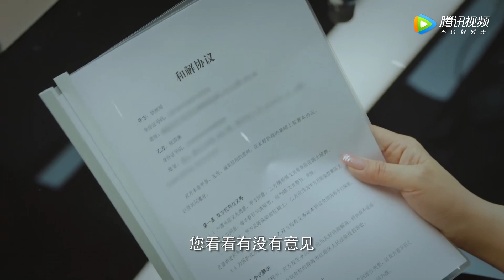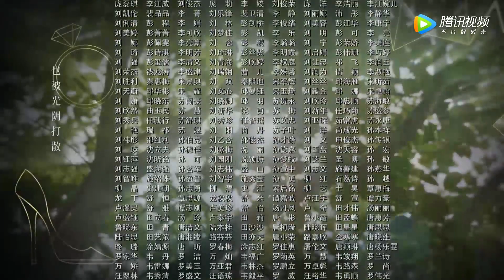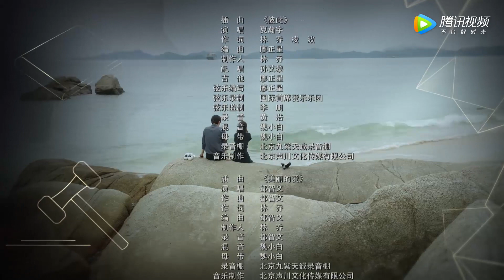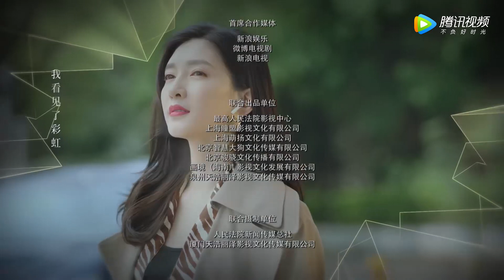[ENG SUB]《女士的法则 Lady of Law》第27集——陈文光骨灰在争抢中被撒入大海（江疏影、刘敏涛、彭昱畅）